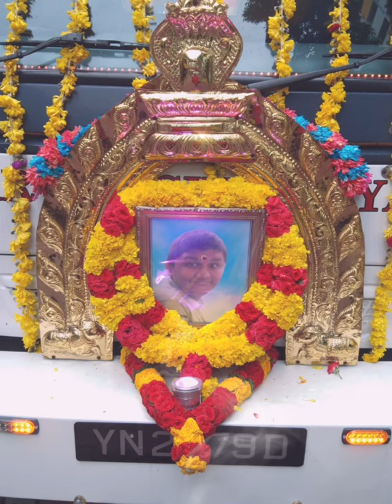Final journey of late Mr Karthik s/o Mani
Our Heartfelt condolences to the family and friends of late Mr Karthik s/o Mani

When we lose a loved one here on earth, we gain an angel in heaven that watches over us.

Our hearts goes out to the family during this difficult time. While it may not feel that way now, your incredible strength will help guide you through your grief as you mourn the loss of your loved one.

May Mr Karthik s/o Mani attain moksha 🙏

We extend our most sincere condolences.
From management and  staff of Eesan Casket Pte. Ltd.

ᴇᴇꜱᴀɴ ᴄᴀꜱᴋᴇᴛ ᴘᴛᴇ ʟᴛᴅ ⚰️
ᴍʀ ɴᴀɪᴅᴜ 96669221
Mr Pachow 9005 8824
ʜᴏᴛʟɪɴᴇ 62949494